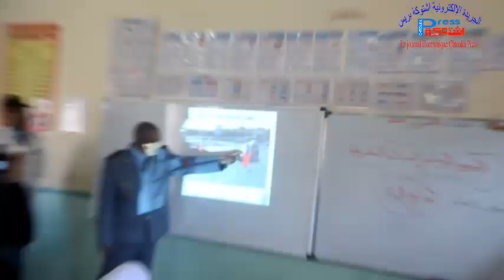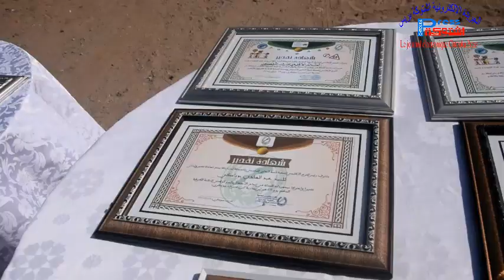بيوكرى .. حملة تحسيسية احتفالا باليوم الوطني للسلامة الطرقية بمدرسة ابت تومرت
جريدة اليكترونية متجددة